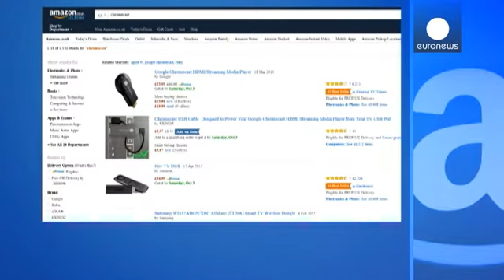Amazon εναντίον Apple και Google - economy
Γιατί να πουλάς τα προϊόντα των ανταγωνιστών, όταν έχεις δικά σου;

Κάπως έτσι σκέφτηκε η Amazon, που ανακοίνωσε ότι θα σταματήσει τις πωλήσεις των συσκευών streaming της Apple και της Google.
Για να αιτιολογήσει την απόφαση, επικαλέστηκε το γεγονός ότι οι συσκευές Apple και Google δεν είναι συμβατές με τη δική της υπηρεσία βίντεο Prime.

Από το Νοέμβριο, στις σελίδες της Amazon δε θα υπάρχουν ούτε η Apple TV, ούτε το Chromecast της Google.
Και τα δύο είναι συσκευές που προσαρτώνται στην τηλεόρα…